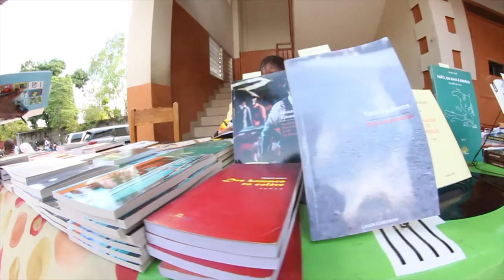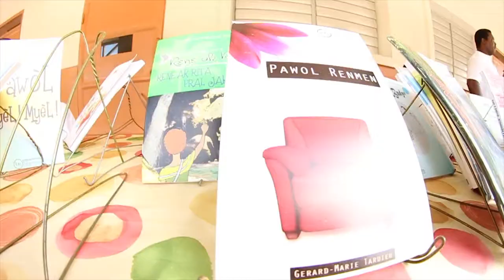JESEPH FRANTZ AK JAMES NONCANT Ti koze sou Jounen liv ak Ecolo Jeune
Kreyativite lakay
Sije: Ti koze sou Jounen liv ak Ecolo Jeune